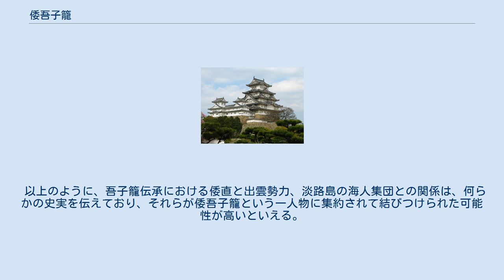倭吾子籠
倭 吾子籠（やまと の あごこ、生没年不詳）は『日本書紀』などに伝わる古代日本の豪族。
吾子籠宿禰（あごこのすくね）とも称される。
倭国造（やまとのくにのみやつこ）の祖先。
『古事記』には彼に関する記載は存在しない。
 『日本書紀』の登場人物としては、比較的多くの箇所に出没する。
 『日本書紀』巻第十一には、推定310年（応神天皇41年）の天皇崩御後、皇位が定まらぬ状態の中で争われた、額田大中彦皇子（ぬかたのおおなかつひこのみこ）と屯田司（みたのつかさ）の淤宇宿禰（おうのすくね）との、倭の屯田（みた）と屯倉を巡る争議のことが記されている。
額田大中彦皇子に土地を一方的に接収された淤宇宿禰は、菟道稚郎子、ついで大鷦鷯尊（おおさざきのみこと、のちの仁徳天皇）に訴え出た結果、倭の屯田と屯倉のことは、現在韓国（からくに）に派遣されている吾子籠（あごこ）が知っていると判明した。
淤宇宿禰は大鷦鷯尊の勧めにより、昼夜兼行で淡路の海人（あま）とともに韓国へ行き、吾子籠を連れて帰ってきた。
 吾子籠は「倭の屯田・屯倉」は〔垂仁天皇〕の時代に、皇太子であった景行天皇〕に「凡（おおよ）そ倭の屯田は、毎（つね）に御宇帝皇（あめのした しらす すめらみこと＝現在即位している天皇)の屯田なり。其れ帝皇（みかど）の子（みこ）と雖（いえど）も、御宇（あめのした しら）すに非（あら）ずは、掌（つかさど）ること得（え）じ」として伝えられたものであって、時の天皇が管掌するものであることを証言した。
これにより、額田大中彦皇子は自省し、土地管理問題は淤宇宿禰にとって有利なものとして決着した。
 しかし、この事件のバックには、額田大中彦皇子の同母弟である大山守皇子がいたと思われ、彼はこの裁定に不服を唱え、事態は皇位抗争劇へと発展していった。
 『古事記』にはこのような事情は語られていない。
 同じく『書紀』巻十一は、以下のような物語を伝えている。
 六十二年の夏五月（推定374年）に、遠江国司（とほつあふみのくに の みこともち）表上言（まう）さく、「大（おほ）きなる樹（き）有りて、大井河（おほゐがは）より流れて、河（かは）曲（くま）り停（とどま）れり。其大きさ十囲（とうだき＝30尺、およそ300メートル）。本（もと）は壱（ひとつ）にして末は両（またまた）なり」とまうす。
時に倭直吾子籠（やまとのあたひあごこ）を遣（つかは）して船に造らしむ。
而（しかう）して南海（みなみのみち）より運（めぐら）して、難波津（なにはのつ）に将（ゐ）て来（きた）りて、御船（みふね）に充（あ）てつ。
 大井川に流れ着いた巨木を、吾子籠が船に造り直した、というエピソードである。
この時は吾子籠は「倭直」と呼ばれている。
 ちなみに、『書紀』巻第十二では、履中天皇が両俣船（ふたまたぶね）を磐余市磯池（いわれのいちしのいけ）に浮かべている。
 『書紀』巻十二によると、住吉仲皇子（すみのえ の なかつ みこ）と倭直吾子籠とは親しい間柄であった。
そのため、推定399年、仲皇子が皇太子の去来穂別皇子（いざほわけ の みこ、のちの履中天皇）に反旗を翻した際には、仲皇子に味方しようとし、精兵数百人を「攪食（かきはみ）の栗林（くるす）」（忍海郡来栖郷と言われている）というところに集めて、太子を待ち構えた。
しかし、皇太子の兵が思いのほか多数であったことに気づくと態度を変え、 「伝（つて）に聞く、皇太子（ひつぎのみこ）、非常之事（おもほえぬこと）有（ま）しますと。助けまつらむとして兵（つはもの）を備（そな）へて待ちたてまつる」 猜疑心にとらわれていた皇太子は、吾子籠の心を疑い、殺そうとした。
そこで、吾子籠は恐れ入って、妹の日之媛（ひのひめ）を献上し、死罪を免れた。
この時から倭直は、采女を貢上するようになった、という。
 履中即位前紀のほかの箇所には、皇太子が石上神宮に逃亡する際に、飛鳥山の登り口で少女に遭遇し、道の安全を尋ねる場面があるが、 「兵（つはもの）を執れる者、多（さは）に山中に満（いは）めり。廻（めぐりかへ）りて、当摩径（たぎまのみち）より踰（こ）えたまへ」 と忠告される場面も存在する。
これらは倭直氏が伏兵がおけるほど、この周辺の地理に習熟していたことを示している。
 『書紀』巻第十四には、雄略天皇が御馬瀬（みませ）での猟の後で激怒して大津馬飼（おおつ の うまかい）を斬り殺し、その収拾のために、母親の忍坂大中姫皇太后が倭の采女「日媛」（ひのひめ）を献上する話があ...